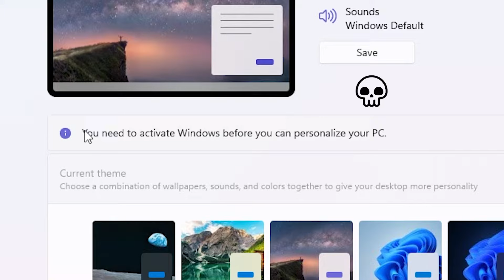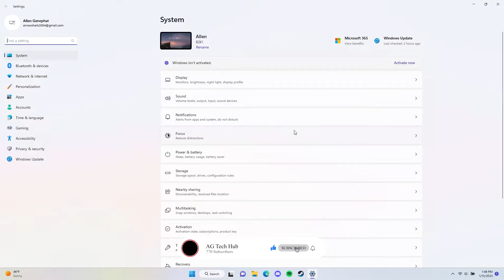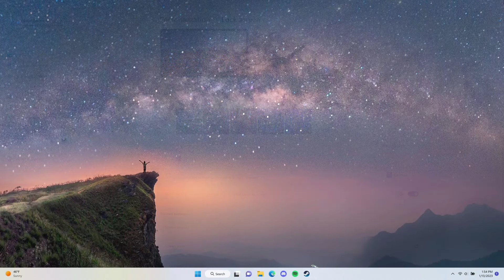How to Activate Windows 11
This video will show you guys how to activate windows 11. Whether you've just upgraded to the latest version of Windows or are setting up a new device, Activating Windows 11 is essential to unlock all its features and functionalities. Our Step-by-Step Guide will walk you through the process, ensuring that you get the most out of your PC. Don't miss out on all that Windows 11 has to offer - watch this video and Activate Windows 11 today!

0:00 - Windows users worst nightmare
0:38 - How to Activate Windows 11
2:23 - Thanks for watching